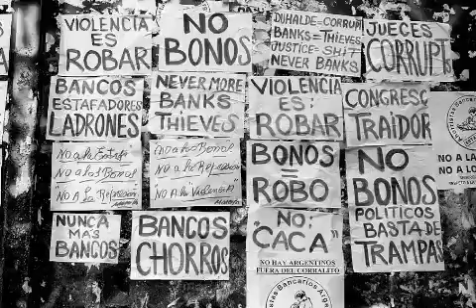Humanizing the Economy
In Humanizing the Economy: Cooperatives in the Age of Capital, John Restakis argues that cooperatives can provide a model for fair and equitable working environments that can:

* pull people out of poverty and economic collapse,
* have a stabilizing effect on regional economies while providing services vital to any community (senior care, nursing, child care, food resources, and more),
* form businesses that tend to be more responsible to their local communities and the environment.